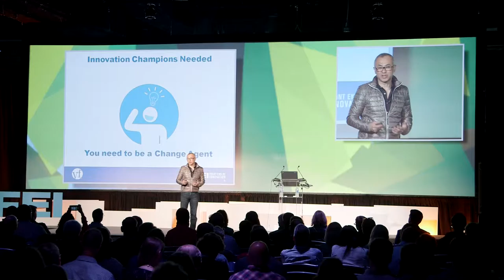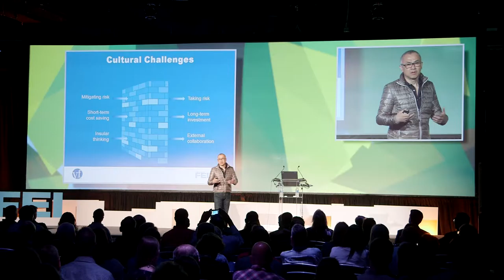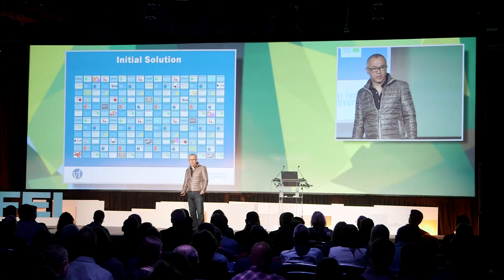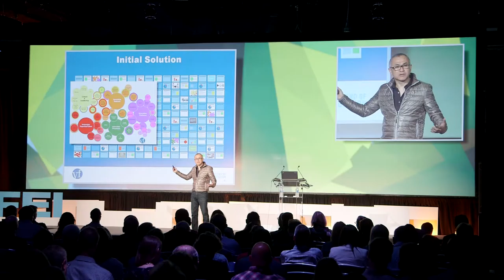Wednesday Morning Welcome- Soon Yu, Global VP of Innovation, VF Corp.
FEI: Front End of Innovation is the leading conference that senior level R&D, Innovation, and Product Development executives rely on to thwart the growing threat of disruption by non-traditional competitors. Large organizations are under fire to be more agile and opportunistic in their approach to innovation, adaptation, and disruption. That's why the FEI works with the innovation community to design a curriculum focused on helping you systematically tackle the innovation process- from ideation through execution- in order to capture immense innovation